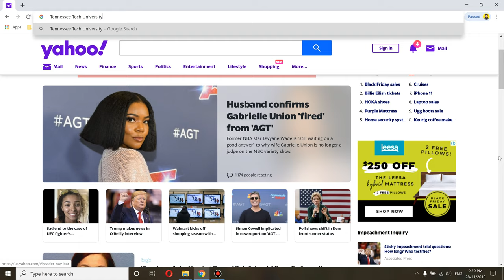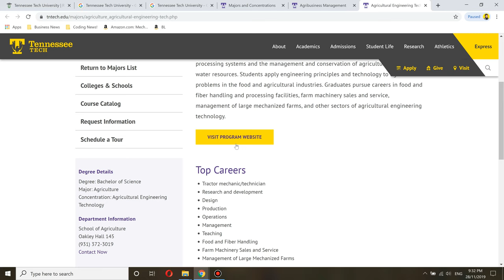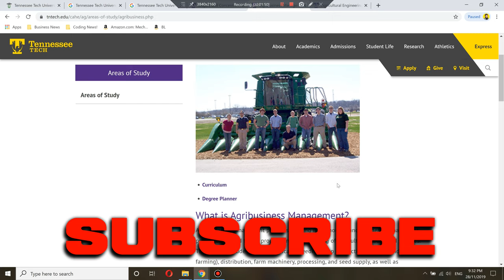🏫 Tennessee Tech University Worth it ? + Review!🎓